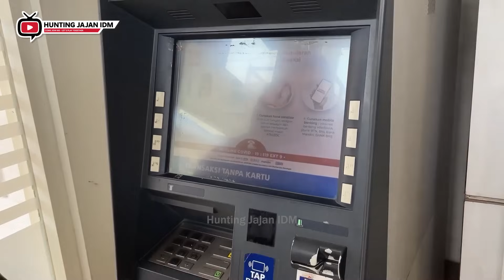Hunting Es Krim Masak Masakan Dokteran Permen Yupi Baby Shark Marsha and The Bear Bebek Ikan Koi 134